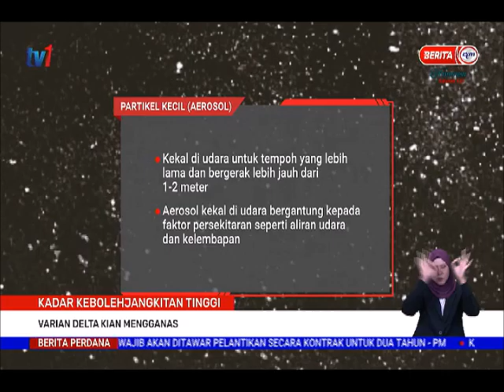23 JULAI 2021 - BERITA PERDANA - KADAR KEBERJANGKITAN TINGGI - VARIAN DELTA KIAN MENGGANAS